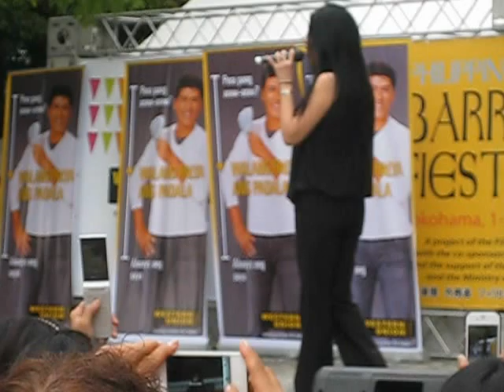The Concert Queen in the Philippines Ms. Pops Fernandez at Barrio Fiesta Sept. 2, 2012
I would like to say thank you very much to Ms. Luisa de Leon of World Com Japan for bringing Pops Fernandez to Barrio Fiesta . Ang galing talaga nang Concert Queen natin she's still  beautiful  i love you Pops.